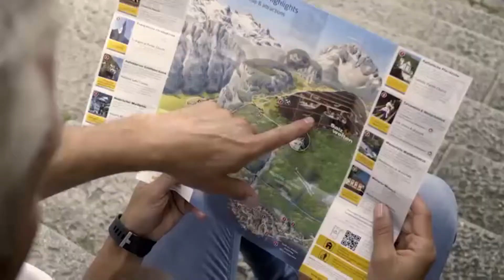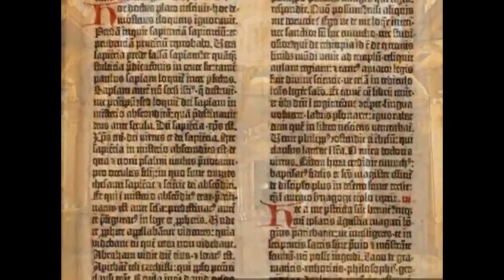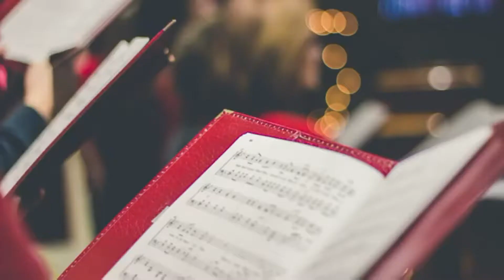Travel Talk Dream Vacations with Lorie: Avalon River Cruising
We have Terese Hunt, from the Women's Professional Networking Group to talk about Go Red the fund Raiser for the American Heart Association.

We talk about River Cruising in Europe with Avalon River Cruises and AmaWaterways.

We talk about the ships, what's included, food and specialty cruises like the Christmas Markets  in December. We mention the Tulip Time Cruise with the Chamber of Rocky Mount on the Avalon Impression.